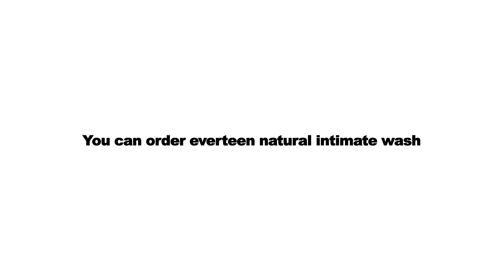Everteen Natural Intimate Wash - Remedy for post-pregnancy discharge | Pregnancy Gyan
Hello Friends,
This is a very important video for New Moms.
All the ordeals you have endured for the past nine months while you were expecting have finally paid off now that you get to hold your little bundle of joy in your arms.
So while getting overwhelmed in learning ways to take care of your new baby, don’t give your own personal care the cold shoulder.
Your body constantly changes as it grows, and there’s no exception to this after having a baby either.
There is lot of changes your body goes through during pregnancy and after child delivery.
And one of the most important parts of your body that goes through many changes is your vaginaa.
The vaginaa undergoes many stress during and after childbirth, some mild some severe.
 Women experience pain and lochia as the vaginaa heals from the ordeal of childbirth.
lochia rubra (the first discharge which contains tissue from the uterus and is red in color)
lochia serosa (a thin pink or brownish colored discharge that contains cervical mucus)
And lochia alba (white or yellowish-white discharge thatcontains fats).

It's important that you maintain thorough, intimate hygiene as lochia is a fertile ground for infections.
So friends, I hope you will find these tips very useful.
Always follow an appropriate feminine hygiene practice as it is important for your overall health.
Everteen Natural Intimate Wash; Feel fresh & clean entire day.
If you want to try it today, You can order everteen natural intimate wash from the site of everteen, that is
Or You can also buy from your favorite online store like AMAZON, FLIPKART, SNAPDEAL, NYKA, PURPLLE, BIG BASKET,PAYTM, SHOPCLUES or Any other.

"Pregnancy Gyan" गर्भावस्था (Garbhavastha in Hindi), प्रेगनेंसी (Pregnancy Tips in Hindi):
गर्भावस्‍था के बारे में संपूर्ण जानकारी/ गर्भावस्‍था पर आधारित यह चैनल आपको बच्चे के जन्म और गर्भावस्था के सुझाव के बारे में जानकारी प्रदान करता है, साथ ही गर्भावस्था के लिए योजना, गर्भावस्‍था के दौरान आहार, गर्भावस्था के दौरान किन चीजों को करना चाहिए, गर्भावस्था के दौरान सावधानियां, गर्भावस्‍था के दौरान देखभाल, गर्भावस्‍था के दौरान एक्‍सरसाइज और हफ्ते दर हफ्ते होने वाले बदलाव और शिशु जन्‍म से जुड़ी बातें।
गर्भावस्था जीवन की एक महत्वपूर्ण अवस्था है, जिसमें महिला को अपने साथ-साथ अपने होने वाले शिशु के स्वास्थ्य का भी ख्याल रखना होता है।
गर्भावस्था का परिणाम एक स्वस्थ मां और स्वस्थ शिशु होना चाहिए।
इसलिए गर्भावस्था में पोषक तत्‍वों से भरपूर खुराक, आराम, एक्‍सरसाइज, चिकित्सकीय देखभाल, जांच के साथ-साथ जरूरत पड़ने पर कुछ दवाओं की जरूरत होती है।
So, it’s our Duty to keep you fit by giving you tips about pregnancy healthcare, pregnancy diet, pregnancy fitness, pregnancy complications, miscarriage, labour and childbirth, gestational diabetes, remedies for pregnancy problems and other such important pregnancy information.
Watch Pregnancy Gyan Videos and Learn And Keep Away Any Kind Of Diseases .